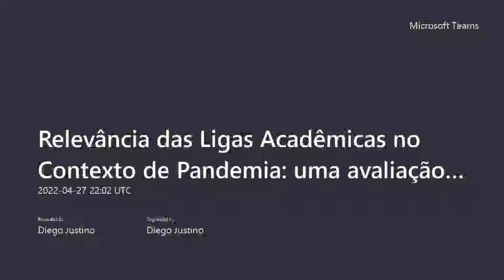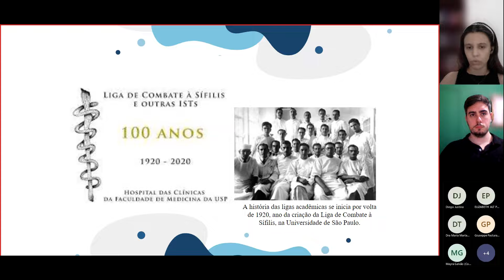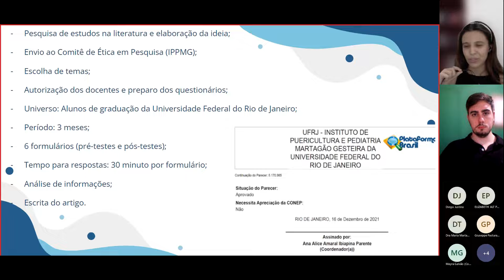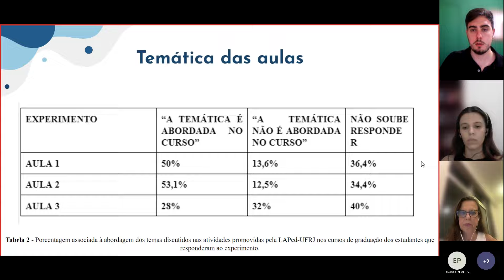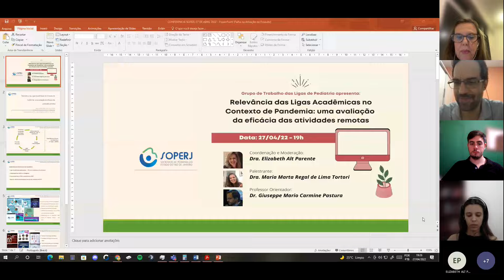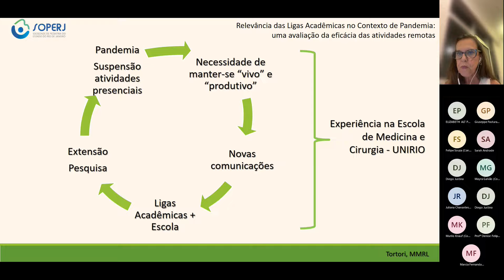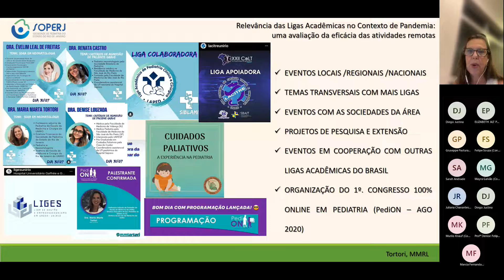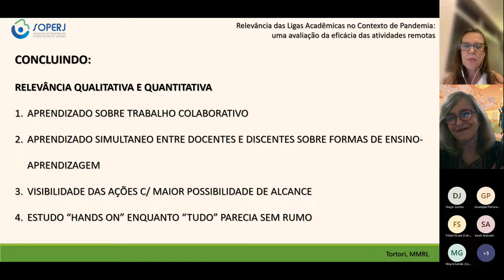Relevância das Ligas Acadêmicas no Contexto de Pandemia - Dia 27 de abril de 2022